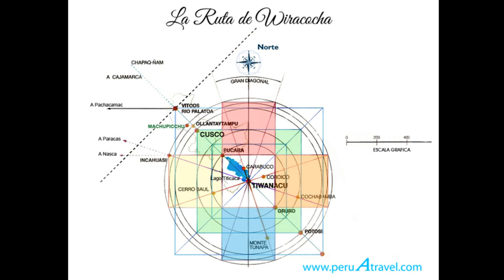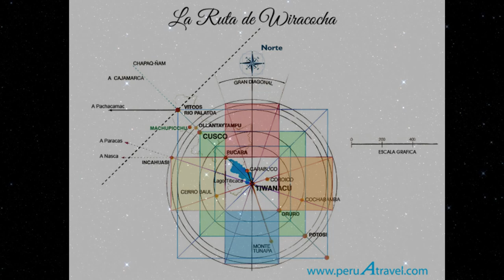ENIGMAS DEL MUNDO - La Ruta de Wiracocha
Capitulo completo de la serie "Enigmas del mundo", sobre la ruta de Wiracocha. Todo el merito es de su locutor Bruno Cardeñosa.